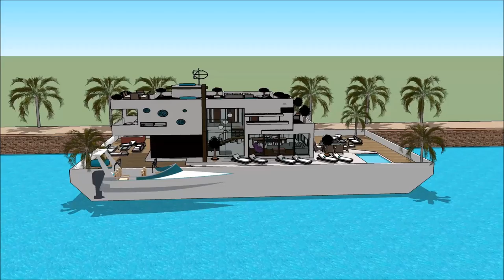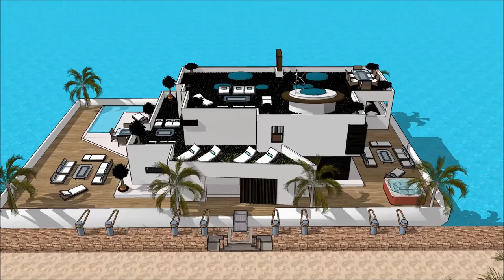漂浮的房子 船屋 Houseboats China HONG KONG GOLD COAST BOAT SHOW 2018 Houseboat Floating house Exhibition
The houseboatzania launching an innovative high-end luxury yacht houseboat home design potentially as a display of exhibition of the 漂浮的房子 船屋 Houseboats China  HONG KONG GOLD COAST BOAT SHOW 2018 Houseboat Floating house  Exhibition .

The collection of the Houseboatzania concept of @漂浮的房子 船屋 Houseboats China  HONG KONG GOLD COAST BOAT SHOW 2018 Houseboat Floating house  Exhibition consists of high luxury and architectural art pieces in minimalism combined with living on the waterfront of the harbour of

The houseboat yacht design has the basis to sustain living with high standards and contemporary structural design at 漂浮的房子 船屋 Houseboats China  HONG KONG GOLD COAST BOAT SHOW 2018 Houseboat Floating house  Exhibition  with numerous of prospects for excessive living and celebrating the desire of life worldwide: